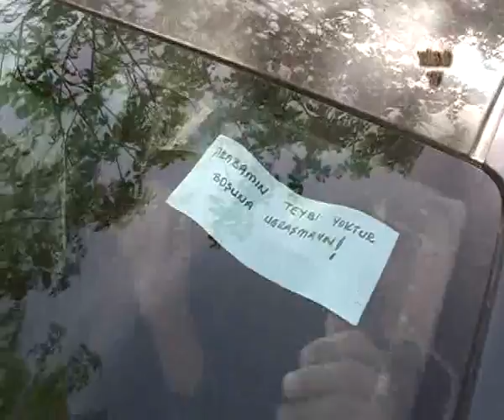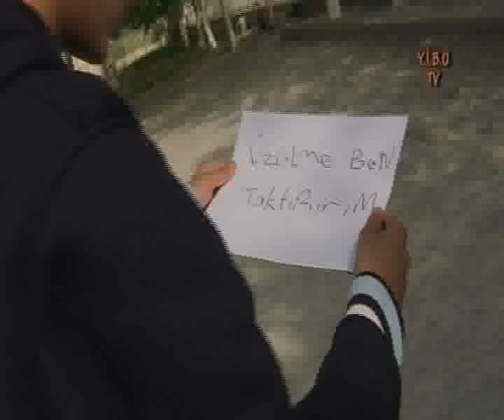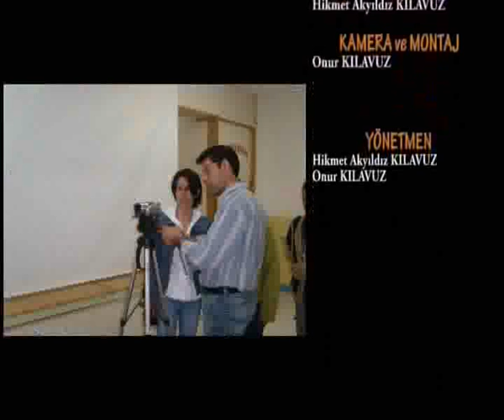YIBO Trafik Haftası Filmi / TAŞOVA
Mayıs 2008 Taşova YİBO Trafik Haftası için hazırlanan video